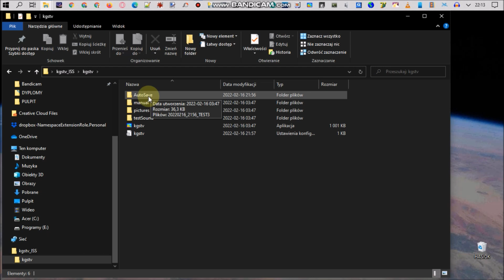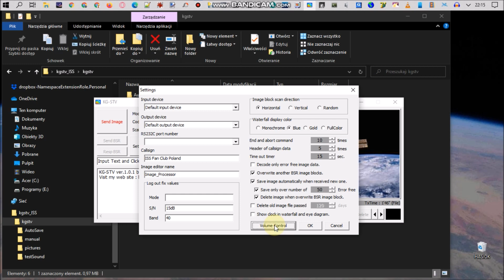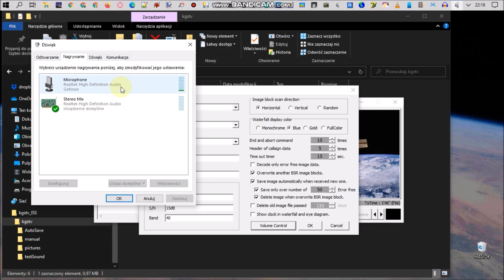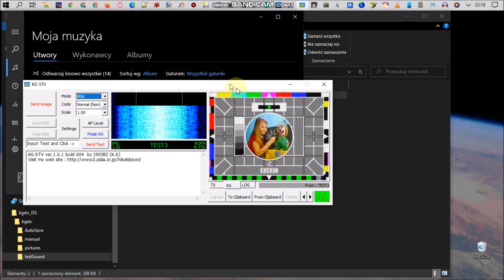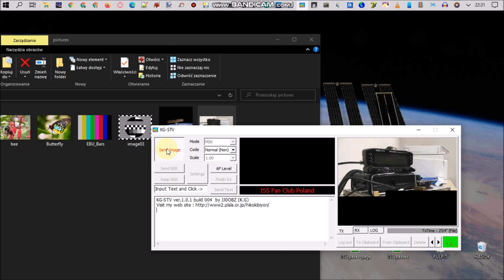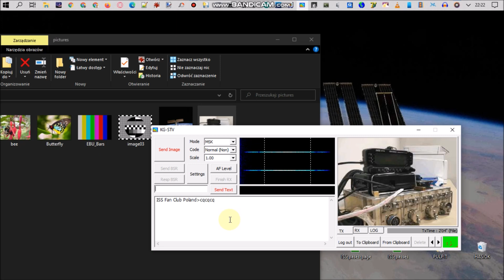KGSTV instalacja i obsługa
Krótka instrukcja instalacji i obsługi programu KGSTV
W dniu 20 lutego 2022 roku odbędzie się eksperyment z zastosowaniem nowego sposobu nadawania i odbierania obrazów SSTV przez przemiennik znajdujący się na pokładzie Międzynarodowej Stacji Kosmicznej.